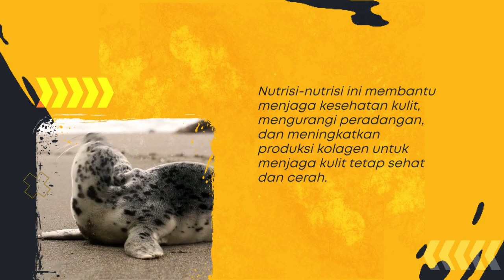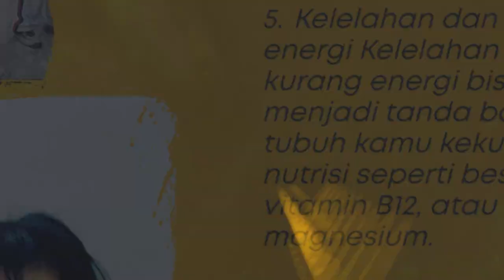5 Tanda Peringatan Tubuh Anda Kekurangan Nutrisi